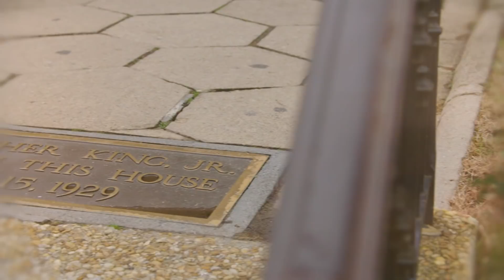The Story Behind the Design of the Atlanta Hawks' New MLK Jerseys | The Arena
Players, executives and designers share what the Hawks’ MLK city edition uniforms mean to the City of Atlanta as they honor Dr. Martin. Luther King Jr.